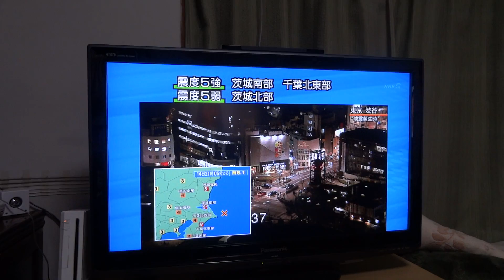2012年3月14日 21時05分 震度4地震（埼玉県所沢市撮影）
続き 2012年3月16日　04時20分　震度3地震（埼玉県所沢市撮影）
2012年3月14日 21時05分頃地震が起こりました。
埼玉県所沢市は震度4を観測しました。物が壊れたり怪我したりする被害は無くて済みました＾＾；
震源地は千葉県東方沖で深さ10km マグニチュード6.1を観測しました。
茨城県南部、千葉県北東部などでは震度5強の揺れでした。

撮影日 2012年 03月14日（水）21:05頃～

動画形式 AVCHD　動画容量 687MB　撮影方法 デジカメ3